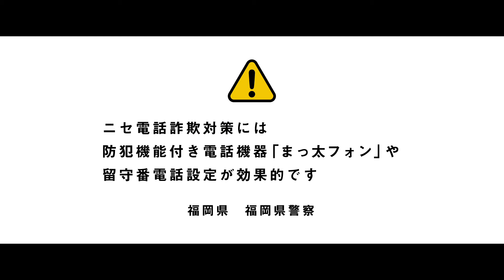令和４年度ニセ電話詐欺対策動画 「還付金詐欺」編１５秒バージョン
最近増加の傾向をみせるニセ電話詐欺の被害。
この動画は実際の還付金詐欺犯人の音声データを基に啓発動画を制作しました。